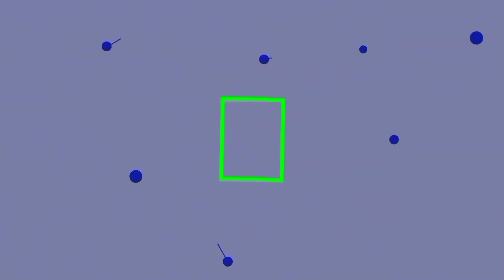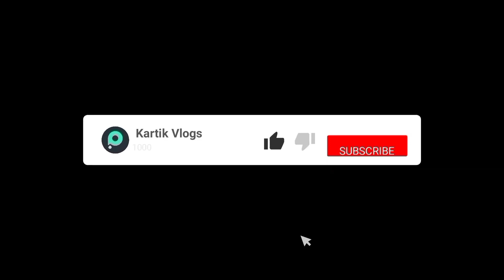Sara Saman Dedia | Kartik | Day #198